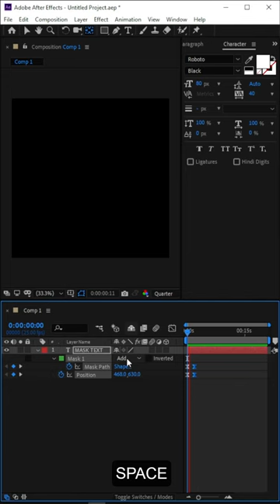After effects text mask in one layer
After effects blink expression

Queries.
after effects
after effects quick tips
text animation after effects
auto resize text box after effects
auto resize text after effects
smooth text animation after effects
dope motions
dope motions tutorials
motion graphics
text box
tutorial
text animation
auto resize
no expressions
after effects
after effects
after effects
expression
after effects expressions tutorial
after effects loopout expression
after effects loopout cycle expression
after effects expressions for beginners
after effects flicker tutorial
expressions
after
after effects quick tutorial
blink effect after effects
effects
bounce
bounce animation after effects
bounce expression scale after effects
after effects scale bounce
bounce expression
expression
bounce expression after effects
bounce expression in after effects
after effects bounce
after effects expressions
after effects bounce tutorial
adobe after effects expressions
after effects animation
text mask
mask in one layer